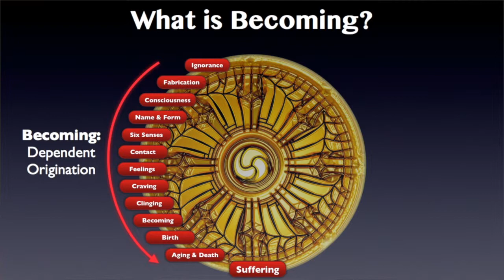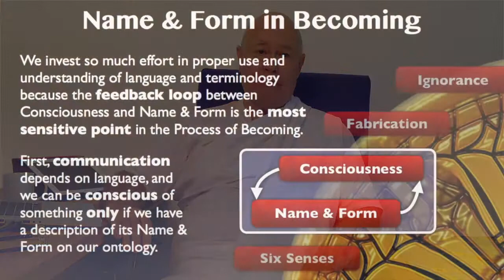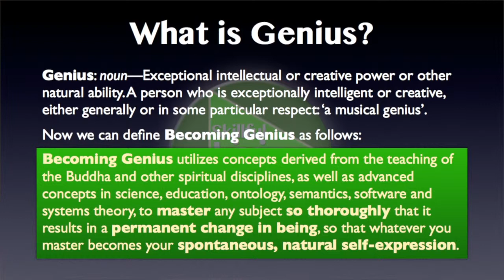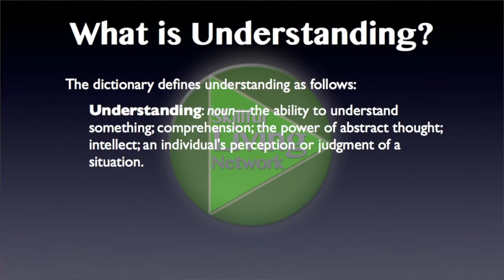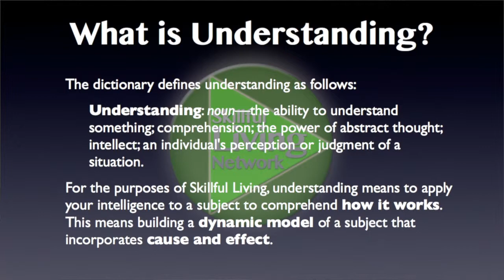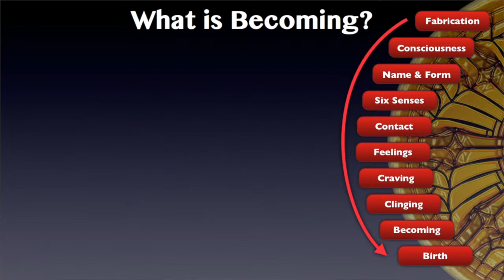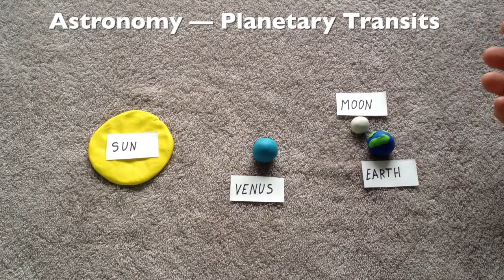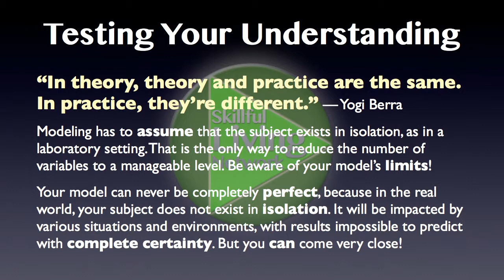Becoming Genius 2—Understanding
This series is classified as *Introductory*
Teach yourself anything at a professional level. Heal learning disabilities from enforced schooling with ontological self-education in any practical skill using duplication, understanding, simulation, ontological analysis and metacognition. Based on the Buddha’s teaching of yoniso manasikāra: reflection using a source or matrix. Note: Successfully learning and applying the other modules of The Dharmasar Solution depends on using these techniques. for more details.